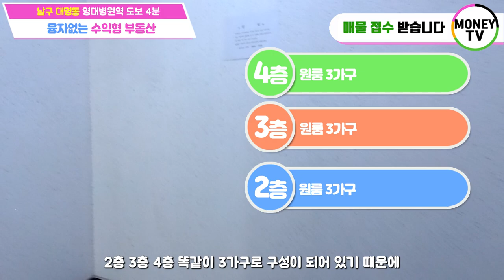♥머니TV[대구원룸매매] 남구 대명동, 영대병원역, 교대역 초역세권, 융자없는 수익형 부동산(매물번호 400)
◎ 대지면적 :  139 ㎡
◎ 연면적    :   293.15㎡
◎ 건축물 주용도 :  근린생활시설,다가구주택
◎ 거래형태 : 매매
◎ 층 수    :  4층
◎ 주 차    :  3대
◎승강기  :  없음

● 가구구성 : 상가1, 원룸9 (총10가구)
● 방/욕실(개수) : 9/10
● 사용승인일자 : 2001년9월20일
● 입주가능일 : 매매후 협의
● 방향 :  남향 (거실기준)

◇ 융자금 :      -
◇ 보증금 :     1,400만원

◆ 월이자 :   -
◆ 순수익 :   345 만원

▣ 상호명 : 부동산 넘버원1 공인중개사 사무소
▣ 주소 : 대구 남구 대명동 781-8번지 1층
▣ 대표 공인중개사 : 沈民貞
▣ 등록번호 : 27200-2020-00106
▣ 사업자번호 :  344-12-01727